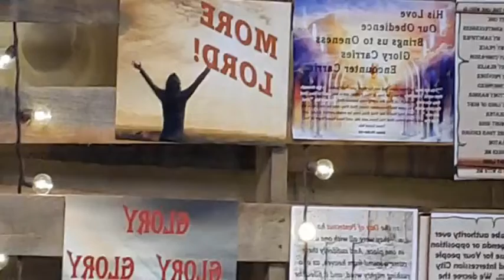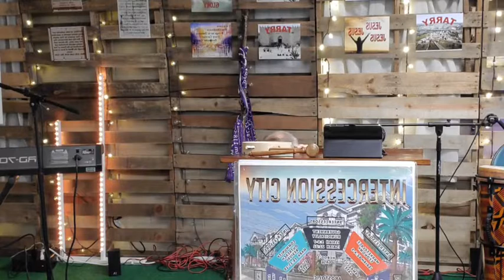24/7 TARRY SERVICE/REVIVAL. Night 2.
Rise-Up- One United Voice: Seek, Pray, Worship. Love you, Jesus!…